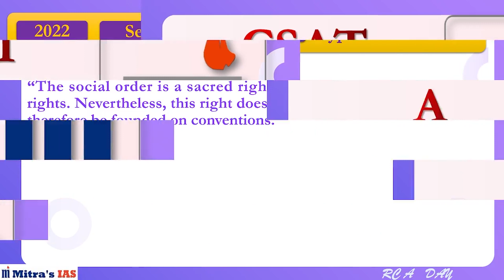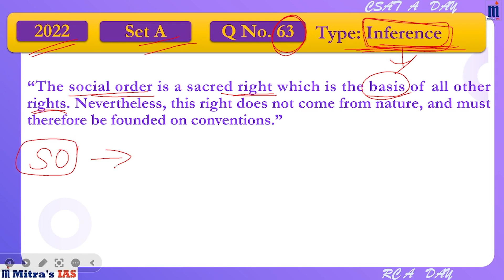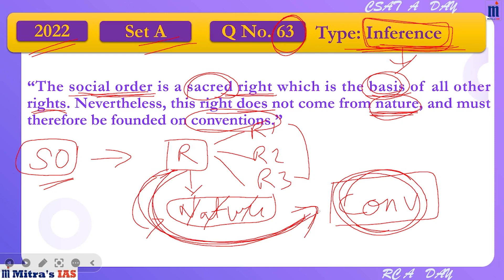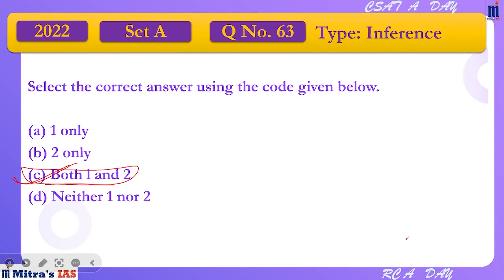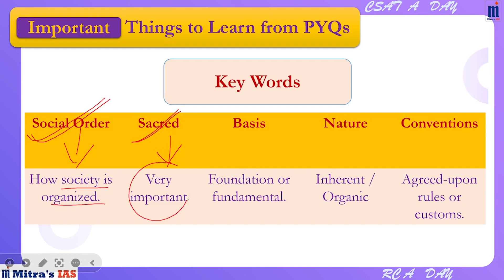CSAT A Day: Question No 63 | Set A | Year 2022 | Mastering Reading Comprehension With Mitras IAS.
Mitra IAS - Nurturing Aspirations, Shaping Futures.

2.  Ph. No -  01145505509, 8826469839

Question Type: Inference

Retrieve the PDF for question number 63 from set A of the 2022 paper to enhance your preparation

Mitras IAS CSAT A Day: Crack Inference Like a Codebreaker!
UPSC aspirants, ready to unlock the hidden meanings within passages with Mitras IAS's CSAT A Day?

Every day, we tackle a fresh CSAT challenge, equipping you with the critical thinking skills to master inference and dominate Reading Comprehension.

Today, we conquer PYQ #63 from Set A 2022!

This inference-based question demands you to read between the lines, decipher clues, and form well-supported conclusions.

Mitra Sir, your UPSC inference guru, dissects the passage line by line, revealing:

Hidden meanings and subtle clues: Don't miss the vital details that unlock the answer!
Inference strategies: Master the art of drawing well-justified conclusions from any text.
Step-by-step analysis: Follow Mitra Sir's expert breakdown and see how to tackle similar questions with confidence. ✅
CSAT A Day offers:

Daily practice that builds mastery: Stay sharp and exam-ready with a new inference puzzle every day!
Enhanced critical thinking: Refine your ability to analyze information, identify clues, and draw intelligent conclusions.
Stress-free preparation: Conquer your CSAT fears with proven inference strategies and expert guidance from Mitra Sir.

About Mitra's IAS:
Mitra's IAS is not just a channel; it's a mentorship hub dedicated to nurturing the aspirations of UPSC candidates. Mitra Sir, with his extensive experience and a proven track record, is committed to guiding you through the complexities of the UPSC examination, providing you with the tools and knowledge needed for success.

🎓 Embark on your UPSC journey with Mitra's IAS and discover the true keys to success. 🚀🔑